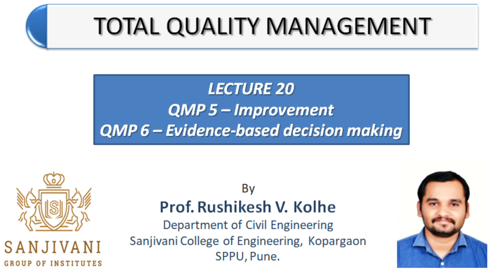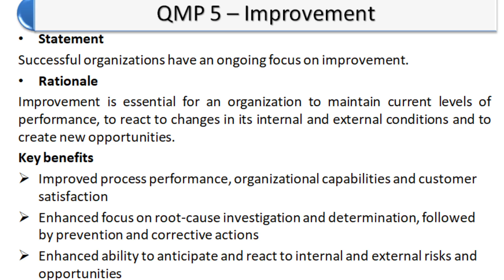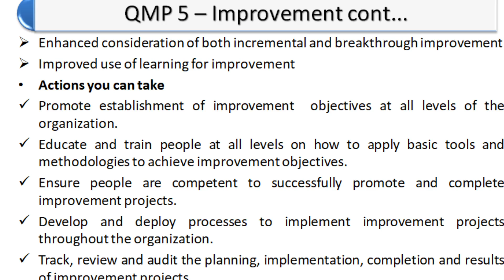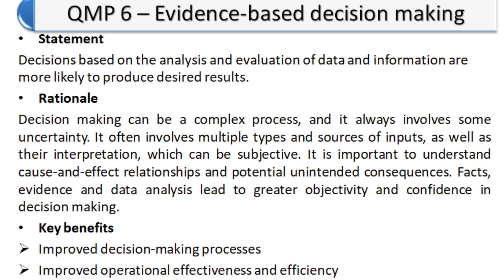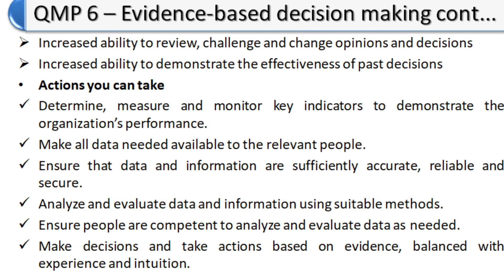TQM Lec 20: ISO 9001 QMP 5 & QMP 6